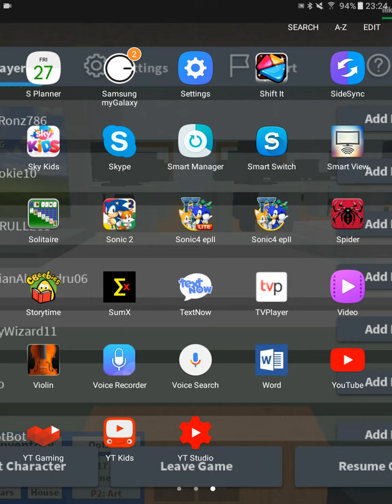Shift It Rage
New mods for streams are here, CHECK THEM OUT!